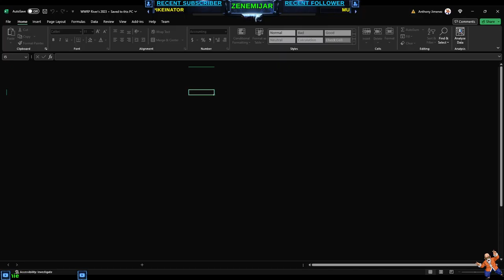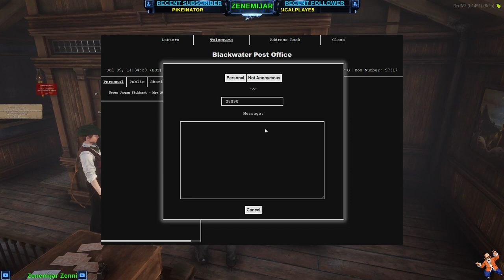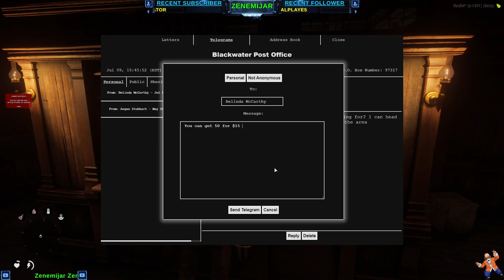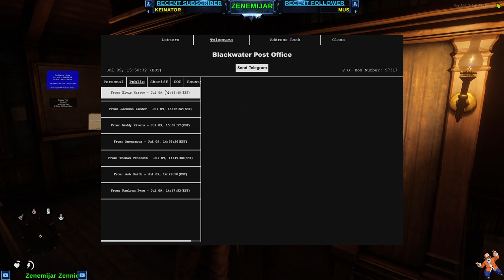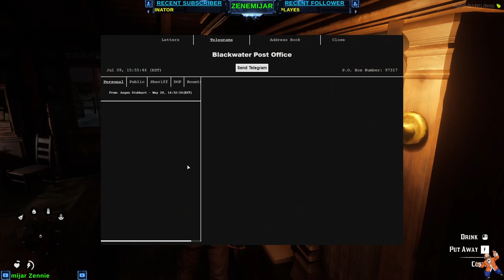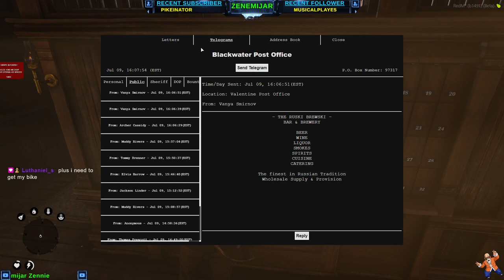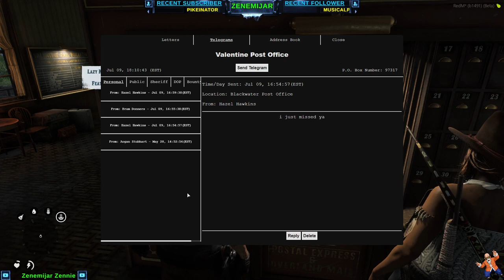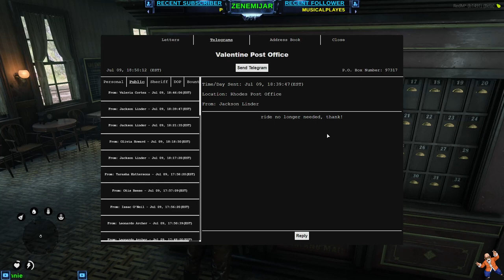WildWestRP [ENG] | Muddy Rivers | Prison Guard for Department of Prisons !WWRP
Muddy begins working on the Dahlia Quinn order and manages to get most of the items needed.